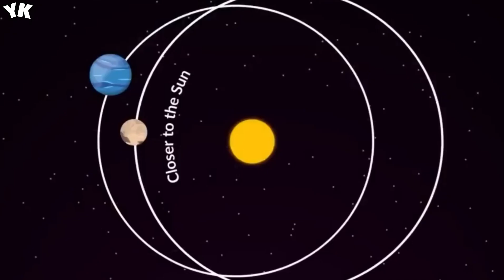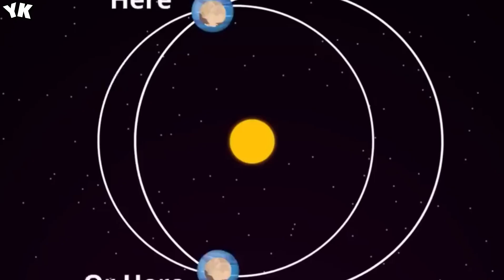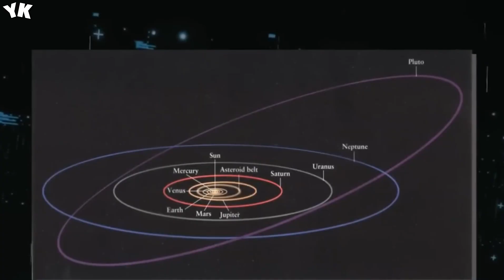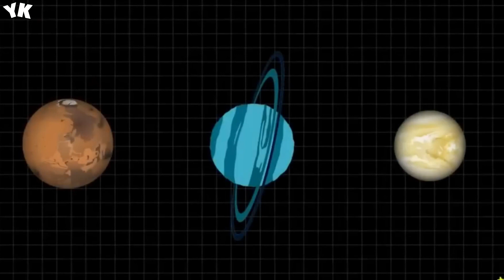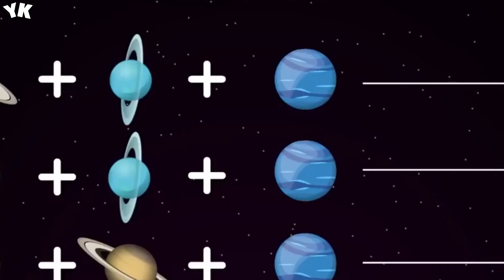Neil deGrasse Tyson: "Pluto JUST Collided With Neptune And Something Terrifying Is Happening!"